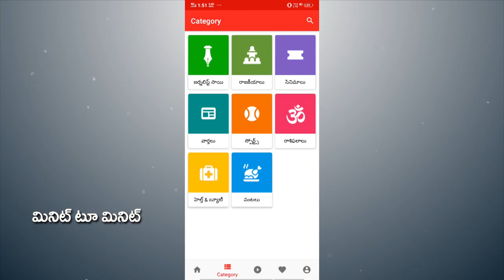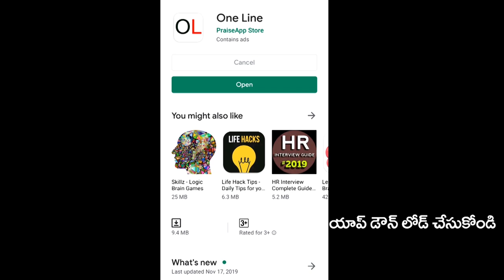Jagan creates miracles in last 6 months | ఆరు నెల్లల్లో జగన్ ఎన్నో అద్భుతాలు చేసారు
ఆరు నెల్లల్లో జగన్ ఎన్నో అద్భుతాలు చేసారు